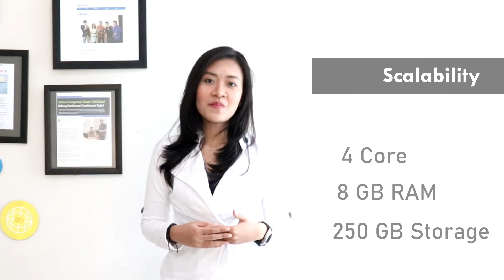ViBiClass - Terminologi Dalam Cloud Computing (Episode 2) | Webinar Cloud Computing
Hai, selamat datang di ViBiClass.
ViBiClass merupakan media dimana kalian bisa mendapatkan update terkini dalam dunia cloud computing.
Di episode pertama ini Dea sebagai Business Solution di ViBiCloud akan membahas tentang "Terminologi Dalam Cloud Computing".

ViBiCloud merupakan perusahaan Information Technology berlokasi di Indonesia. Sebagai Cloud Solution Provider kami mempunyai misi untuk memberikan dampak positif dan menjaga kepercayaan bisnis pelanggan kami.